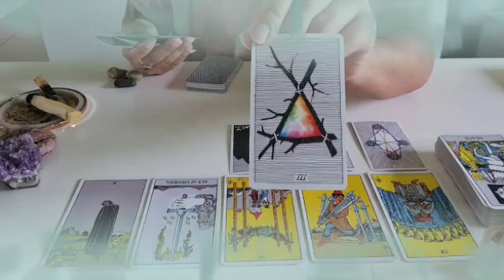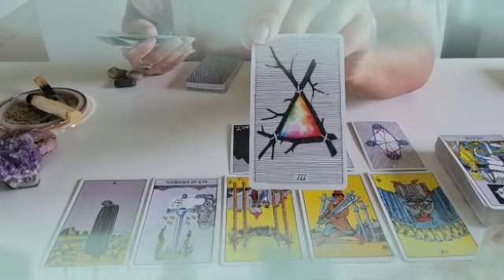توقعات برج السرطان لشهر أبريل 2023 // عدوك في خطر شديد قد يموت😯أخيرا استجابت دعاءك🤲هذا يحدث بالفعل